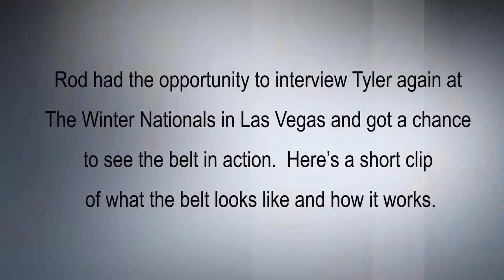Race Face Who's Next with Tyler Wiggans